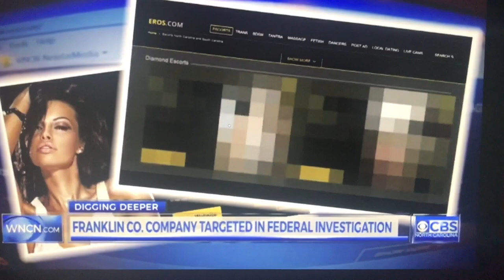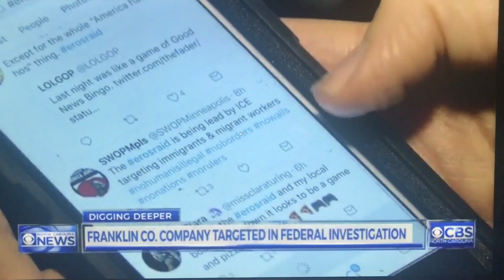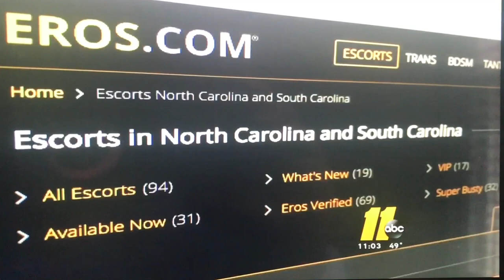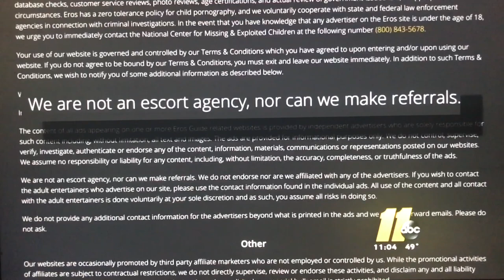MAXINE DOOGAN EROS GUIDE RAID - DECRIMINALIZE - SEX WORKER RIGHTS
Maxine Doogan (ESPLERP, ESPU, CUSP ALASKA) long time erotic service provider and sex worker rights activist interviewed by CBS and ABC networks on the EROS GUIDE RAID 11/9/17.

To donate to the ESPLERP V GASCON lawsuit attempting to establish sexual privacy rights and decriminalize consensual sex work